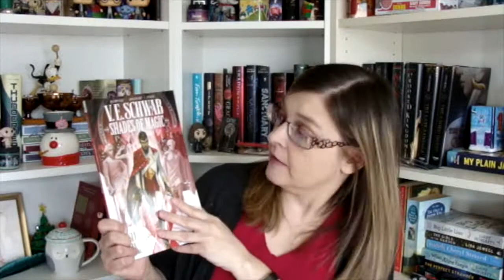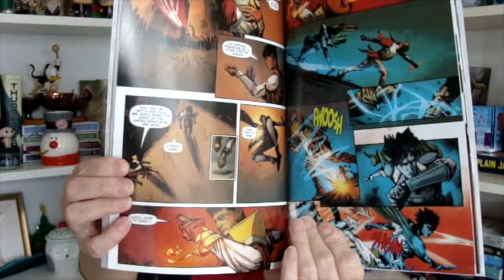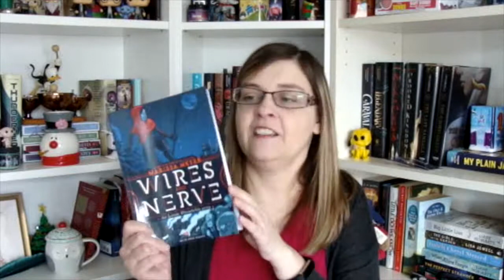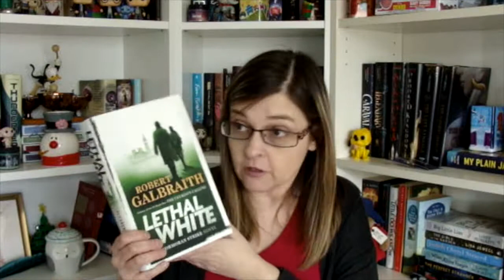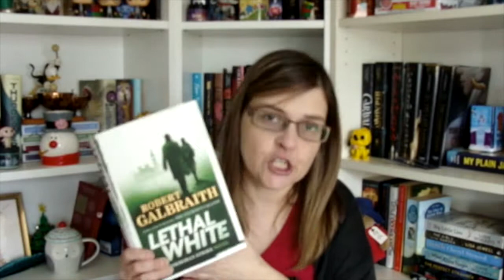March 2019 Wrap Up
This is my March 2019 Wrap Up.  I hope that you had a good reading month.

Books mentioned:

Lethal White
Wires and Nerve
Friend Request
Harry Potter and the Deathly Hallows
The Lost Girls of Paris
The Steel Prince
How to Hang a Witch